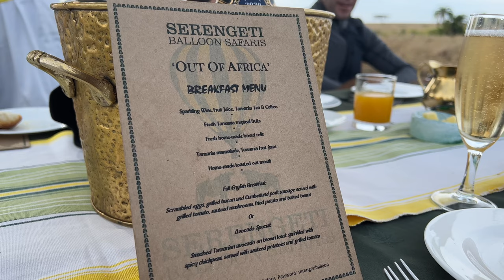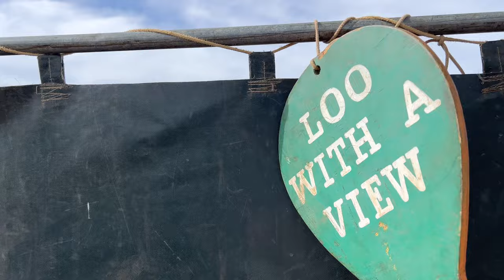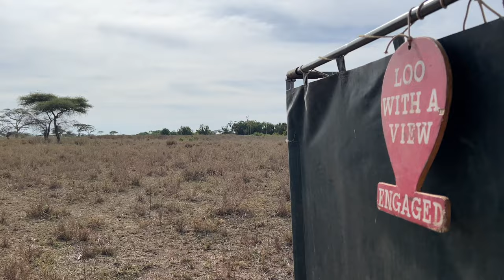What’s Safari on a hot air balloon in Serengeti, Tanzania Like?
Safari on a hot air balloon in Serengeti, Tanzania

Here are some memories from the eco-tour “Safari” in Serengeti in Tanzani country that we were fortunate to experience.

The Serengeti Ecosystem is a geographical area in Africa that is mostly located in Tanzania covering about 30,000 square kilometers. The Serengeti is the site of the world's largest land mammal migrations. It is named one of the Seven Natural Wonders of Africa, and one of the ten natural tourist wonders of the world.

The Serengeti is home to many of the continent's highest concentrations of large mammals, including lions, hyenas, zebras, giraffes, cheetahs, leopards, and elephants. Each year, more than two million wildebeest, wildebeest and Thompson's gazelles migrate in circles to escape the winter cold as well as the summer heat, after seasonal rains, across the plains. Serengeti. Their plowing and trampling helps new grass grow, while their waste helps fertilize the soil.